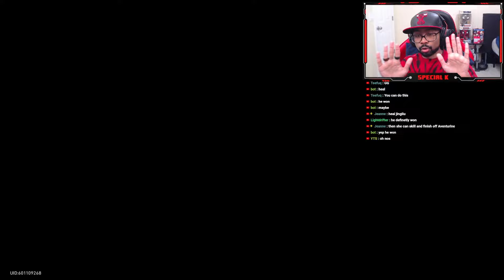ACHERON VS AVENTURINE BOSS FIGHT REACTION! | Honkai Star Rail 2.1 Penacony Story Quest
Honkai Star Rail 2.1 Aventurine boss fight was hard!

Honkai Star Rail 2.1 reaction
honkai star rail live stream
Honkai Star Rail 2.1
Penacony 2.1 Story Quest Reaction
honkai star rail 2.1 penacony playthrough
honkai star rail penacony reaction
honkai star rail penacony trailblaze mission
honkai star rail penacony
AVENTURINE BOSS FIGHT REACTION
AVENTURINE BOSS FIGHT
ACHERON VS AVENTURINE BOSS FIGHT REACTION
ACHERON VS AVENTURINE BOSS FIGHT